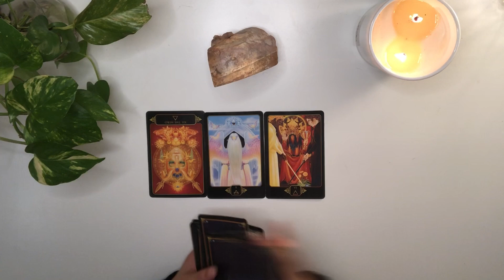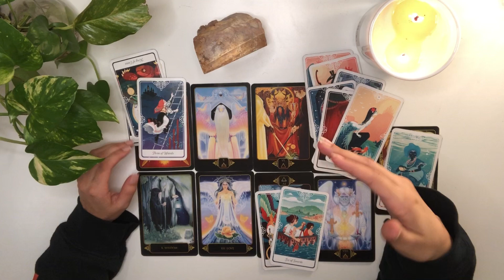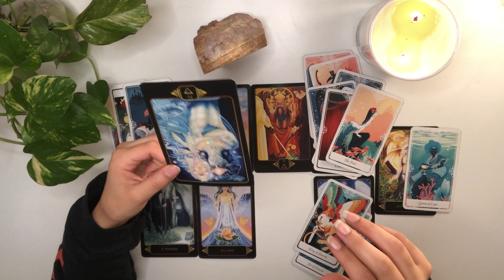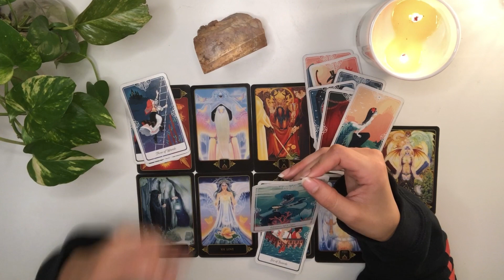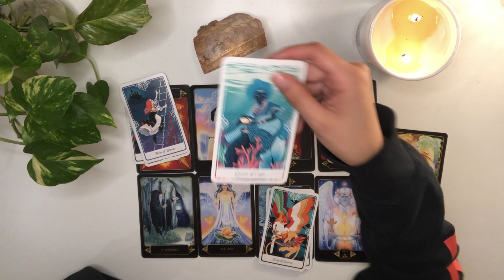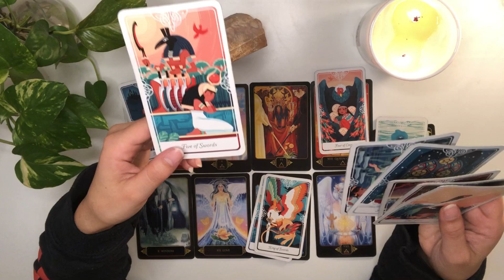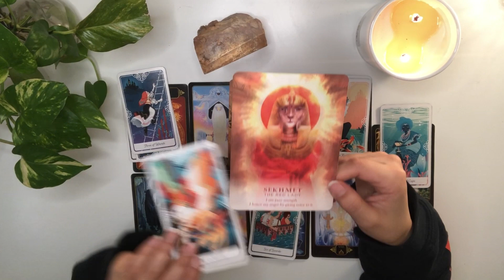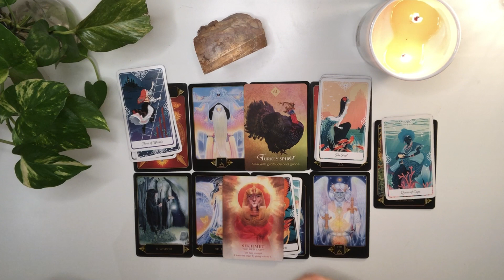GEMINI This karmic helped them realize how blessed they were to have you (Dec 20-26)